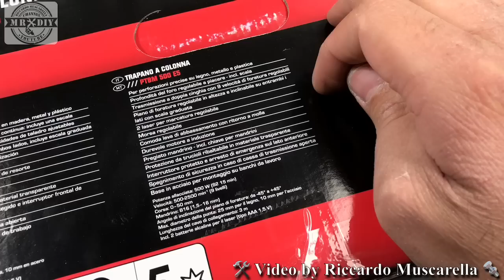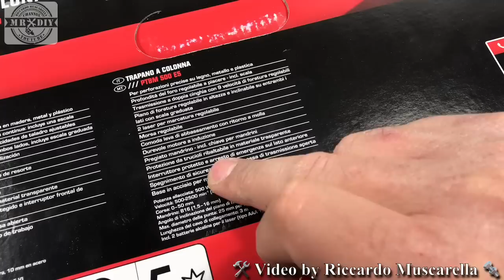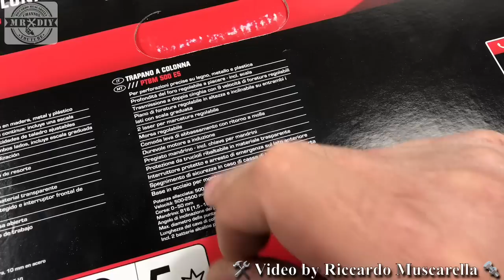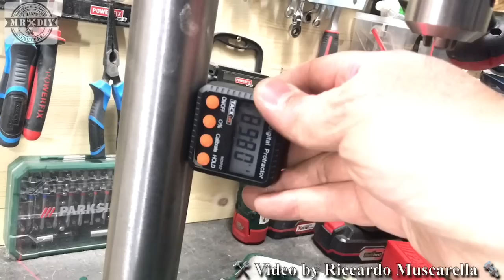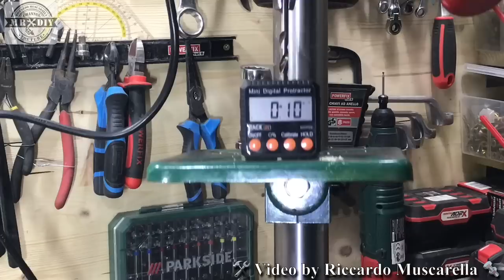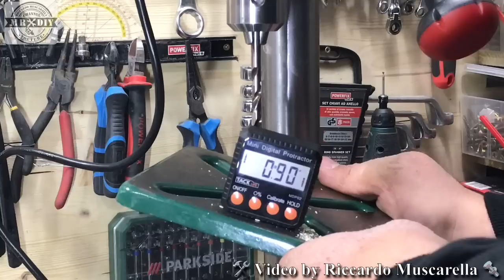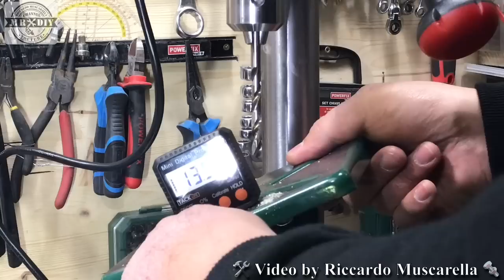Trapano a colonna LIDL PARKSIDE. 2019. PTBM 500 E5. Laser. Regolazione mandrino e cannotto storto.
Recensione del nuovo trapano a colonna della PARKSIDE venduto alla LIDL. Modello PTBM 500 E5 con Laser incluso. Ottimo trapano che però, necessita di alcune regolazione per farlo diventare perfetto per un uso amatoriale, all'interno del laboratorio di un hobbista. In questo video, mostro come annullare il movimento del mandrino, che inizalmente è abbastanza fastidioso. Il mandrino, può essere sistemato in pochi secondi, permettendo una rotazione perfetta. Inizialemte, purtroppo ruota fuori asse, quindi essendo storto non permette lavori precisi. Vedremo il vano per il cambio della velocità, tramite lo spostamento delle cinghie. Inoltre elimineremo tutti i rumori e le vibrazioni. Il trapano sarà in vendita alla lidl, dal 28 gennaio 2019 a € 79

Attraverso la chat della mia pagina, puoi richiedermi gratuitamente l’adesivo con il mio logo.